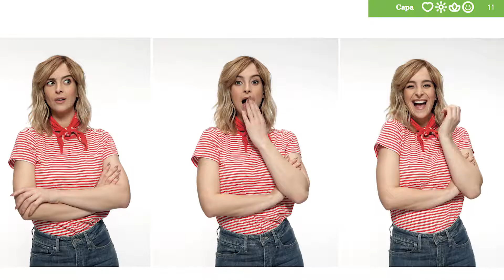Ser actriz: uma profissão de família